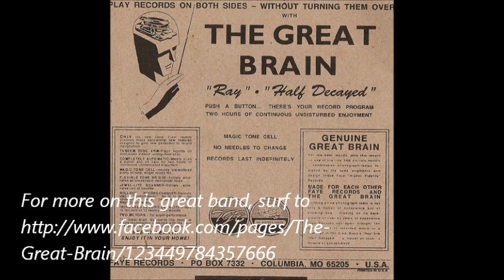The Great Brain - Ray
Originally released in 1995 on Faye Records 7" F45-017.  The b-side was "Half Decayed". The Great Brain is: Brent Ritzel, Charan Ranganath, Michael Conroy, and Daniel Kiely.  Play at maximum volume for best effect.  Lather, rinse, repeat.